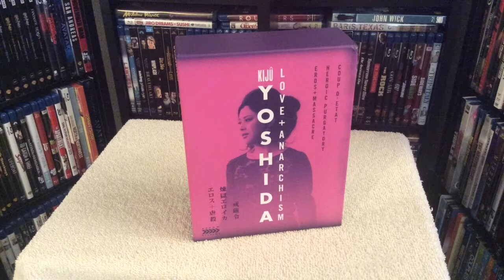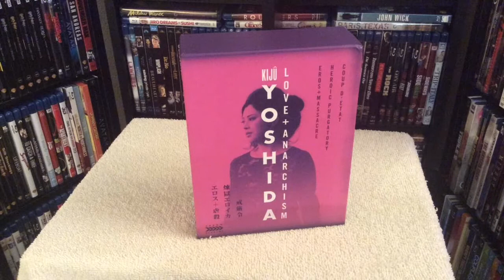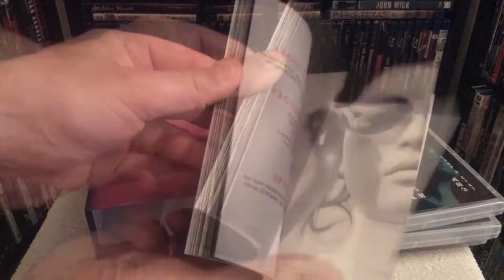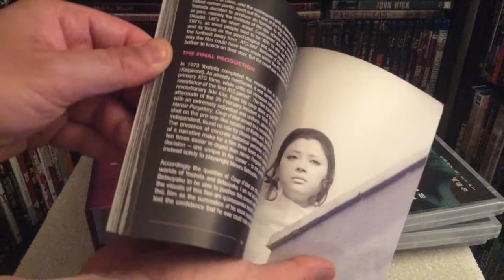Kiju Yoshida: Love + Anarchism BLU RAY UNBOXING and Review - Arrow Academy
Unboxing and reviewing the Love + Anarchism Limited Edition boxset on Blu-ray by director Kiju Yoshida.

Released by Arrow Academy U.S.

This release also contains the DVD's, booklet and reversible artwork.

The work of Kiju Yoshida is one of Japanese cinema’s obscure pleasures. A contemporary of Nagisa Oshima (Death by Hanging, In the Realm of the Senses) and Masahiro Shinoda (Pale Flower, Assassination), Yoshida started out as an assistant to Keisuke Kinoshita before making his directorial debut at age 27. In the decades that followed he produced more than 20 features and documentaries, yet each and every one has proven difficult to see in the English-speaking world.

This collection brings together three works from the late sixties and early seventies, a loose trilogy united by their radical politics and an even more radical shooting style. Eros + Massacre, presented here in both its 169-minute theatrical version and the full-length 220-minute director’s cut, tells the parallel stories of early 20th-century anarchist (and free love advocate) Sakae Osugi and a pair of student activists. Their stories interact and intertwine, resulting in a complex, rewarding work that is arguably Yoshida’s masterpiece.

Heroic Purgatory pushes the dazzling cinematic language of Eros + Massacre even further, presenting a bleak but dreamlike investigation into the political discourses taking place in early seventies Japan. Coup d’état returns to the past for a biopic of Ikki Kita, the right-wing extremist who sought to overthrow the government in 1936. Yoshida considered the film to be the culmination of his work, promptly retiring from feature filmmaking following its completion.

LIMITED EDITION CONTENTS

Limited Edition Blu-ray collection (3,000 copies)

New high definition digital transfers supervised by Kiju Yoshida
High Definition Blu-ray (1080p) and Standard Definition DVD presentations for all films

Uncompressed Mono 1.0 PCM Audio on all films

New translated English subtitles on all films

Yoshida: The Explosion of the Story – a 30-minute documentary on Eros + Massacre with contributions from Yoshida and film critics Mathieu Capel and Jean Douchet

Introductions to Heroic Purgatory and Coup d’etat by Yoshida

Newly-filmed discussions of Eros + Massacre, Heroic Purgatory and Coup d’etat by David Desser, author of Eros Plus Massacre: An Introduction to the Japanese New Wave, recorded exclusively for this release

Scene-select commentaries by David Desser on all three films

Heroic Purgatory theatrical trailer

Coup d’etat theatrical trailer

Limited edition packaging featuring newly commissioned artwork by maarko phntm

Illustrated 80-page perfect-bound book featuring new writing on the films by David Desser, Isolde Standish (author of Politics, Porn and Protest: Japanese Avant-Garde Cinema in the 1960s and 1970s) and Dick Stegewerns (author of Kiju Yoshida: 50 Years of Avant-Garde Filmmaking in Post-War Japan)

DETAILS:
Region: ABC/Free
Rating: 15
Cat No: FCD1144
Duration: 220/169/110/118 mins
Language: Japanese
Subtitles: English
Aspect Ratio: 2.35:1 & 1.33.1
Audio: 1.0 Mono
Discs: 7
Color